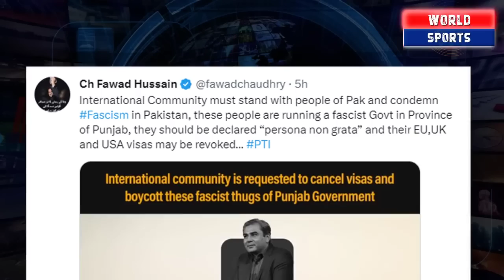Wahab Riaz in Fascist list, career in danger due to possible ban | Wahab Riaz vs PTI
Video topics are:
Wahab Riaz
Pakistan
Wahab Riaz bowling
Sports minister Wahab Riaz
PTI
PTI official channel
PTI songs
Imran Khan
Pakistan cricket
Cricket match
Akhtar Abbasi
Cricket news